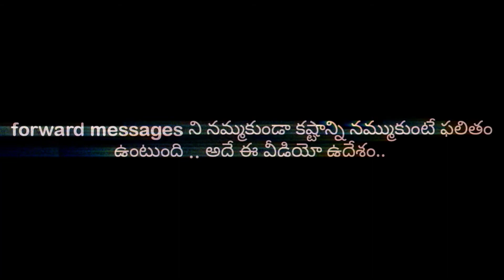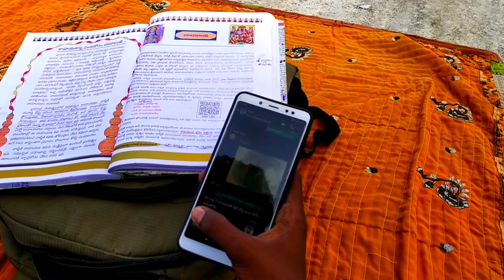dornipadu videos forward pass shortfilm 2021 Dornipadu videos